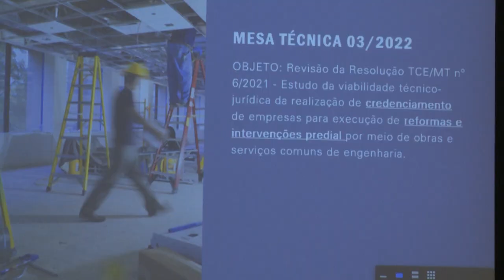TCE-MT garante agilidade em reformas de prédios públicos com resultado de mesa técnica